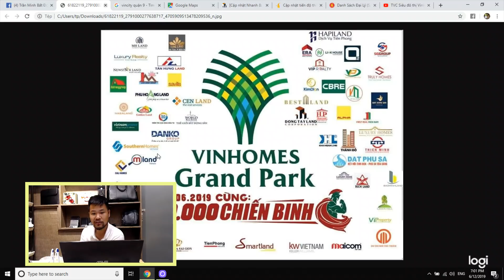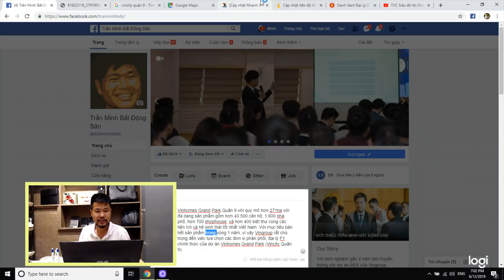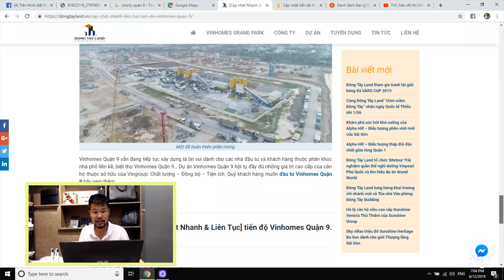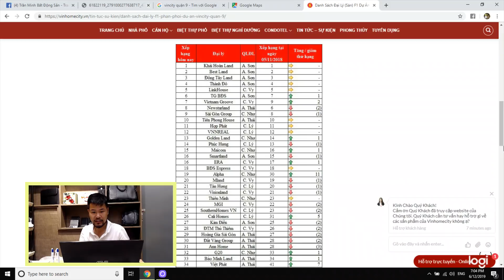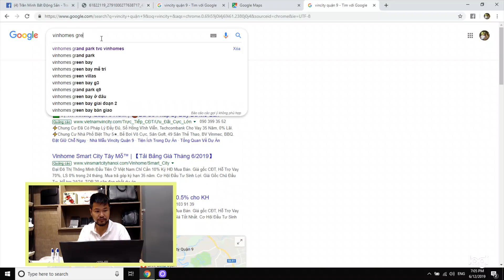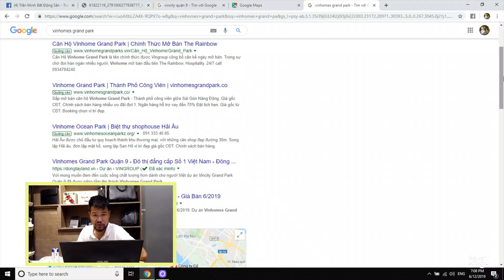Vinhomes Grand Park có bùng nổ thị trường cuối năm 2019?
Vinhomes Grand Park liệu có bán tốt? Kịch bản thị trường và lời khuyên cho môi giới bán sản phẩm Vinhomes Grand Park (Vincity quận 9).

Thông tin về dự án:
Vinhomes Grand Park Quận 9 với quy mô hơn 271ha với đa dạng sản phẩm gồm hơn 43.500 căn hộ, 1.600 nhà phố, hơn 700 shophouse, và hơn 400 biệt thự cùng các tiện ích và hệ sinh thái tốt nhất Việt Nam.